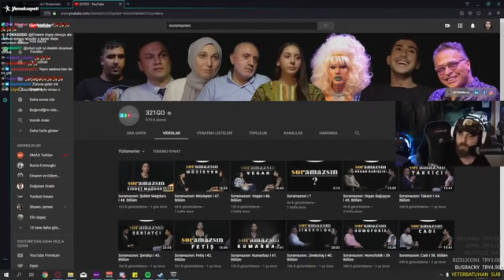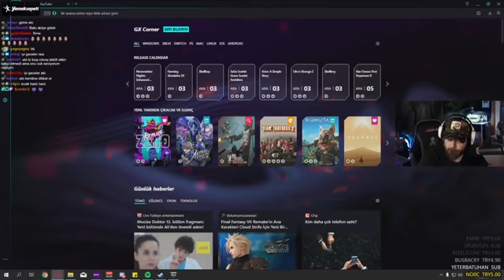ELRAEN İNTİHAR EDEN İZLEYİCİSİ HAKKINDA KONUŞUYOR!!